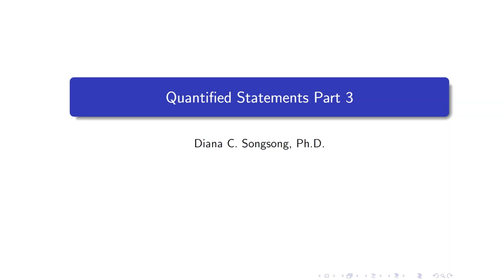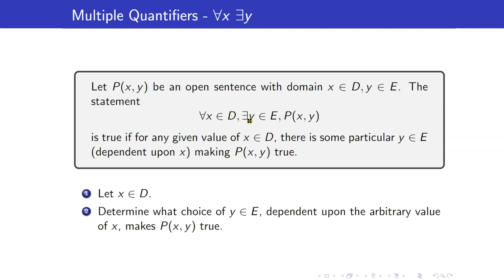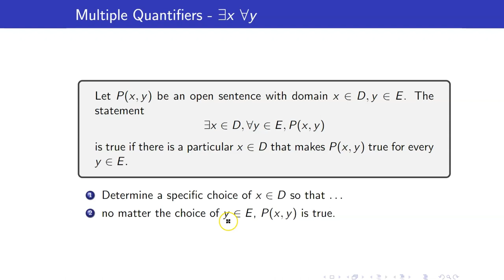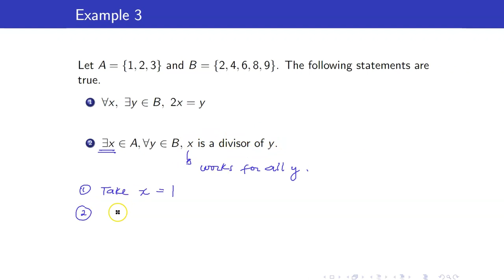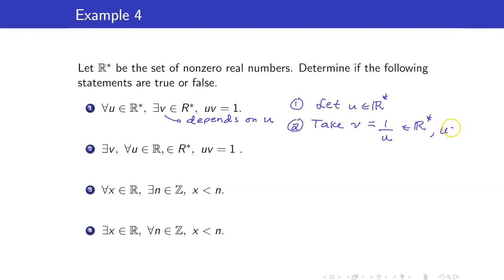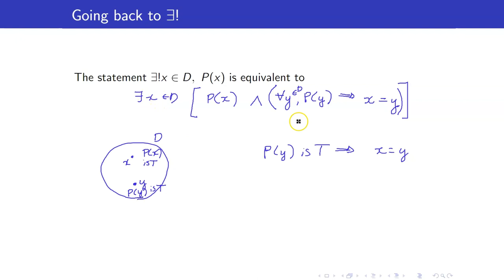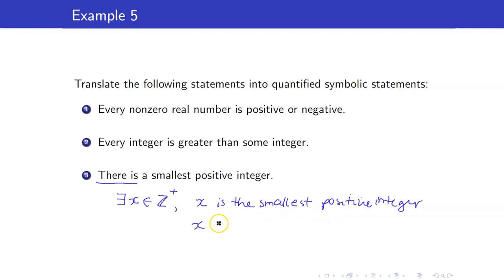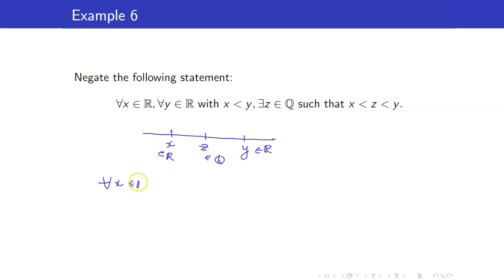Lecture 6 - Quantified Statements Part 3 | Multiple Quantifiers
In this lecture, I will continue our discussion on quantified statements.  In particular, I will discuss when multiple quantifiers exists in a given statement.

🙋‍♂️ Have questions?